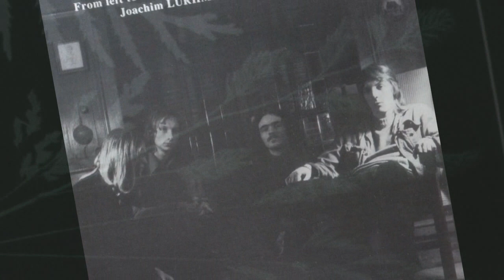Tetragon [DEU Jazz/Heavy Prog] Doors In Between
Bonus Track, Live, 1972
Members :
Jürgen Jaehner (guitar)
Hendrik Schaper (Keyboard, piano, vocals)
Rolf Rettberg (bass)
Joachim Luhrmann (drums)